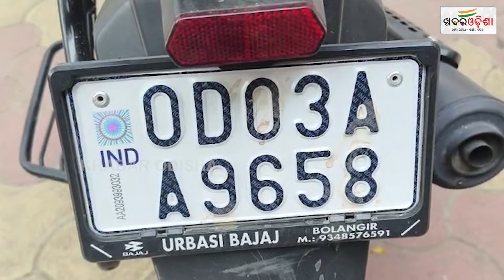କୁଖ୍ୟାତ ଲୁଟେରାଙ୍କୁ ଗିରଫ୍‌ କଲା ବଲାଙ୍ଗୀର ପୋଲିସ | Balangir | Khabar Odisha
କୁଖ୍ୟାତ ଲୁଟେରାଙ୍କୁ ଗିରଫ୍‌ କଲା ବଲାଙ୍ଗୀର ପୋଲିସ